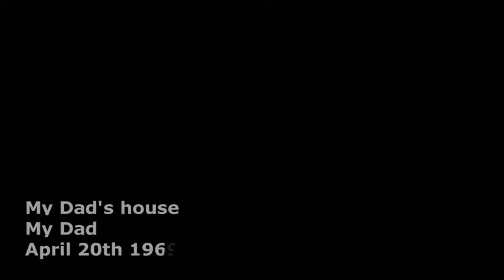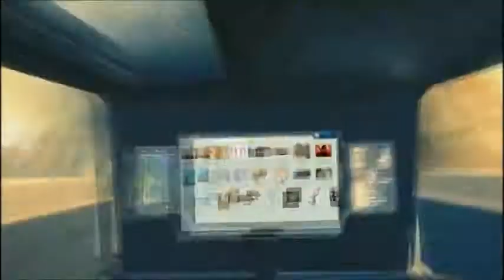Black Ops 2 Trailer SPOOF (Hilarious)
A spoof of the CoD:Black Ops II trailers :D. Please share this around.